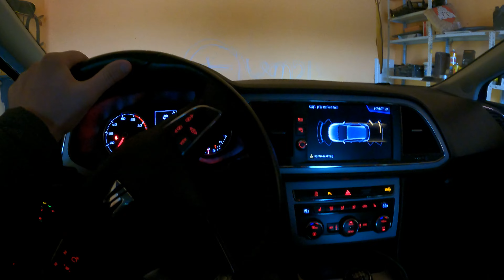Bawełnica atakuje, jak wygląda prince po roku słabego owocowania???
Witam.
Dni co raz krótsze ostatni ludzie pojechali już za naszą wschodnią granicę, pora na zwolnienie tępa z robotą na krótki czas i za niedługo bierzemy się za cięcie sadu. Zapraszam na film